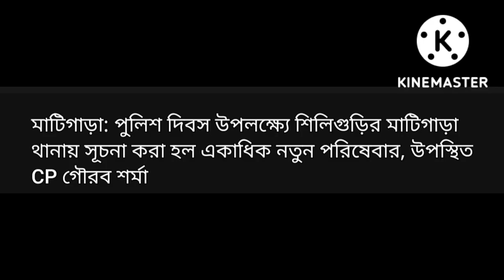এইমাত্র বিশেষ বিশেষ তাজা খবর প্রতিদিন এইরকম নতুন নতুন খবর পেতে আমাদের চ্যানেল এবং অন্যদেরশেয়ার করুন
হ্যালো বন্ধুরা আপনারা কেমন আছেন প্রতিদিন এরকম নিত্য নতুন খবর পেতে আমাদের সঙ্গে জড়িত থাকুন। .